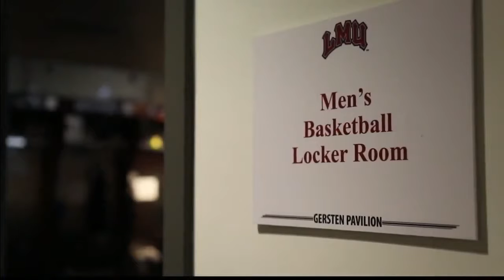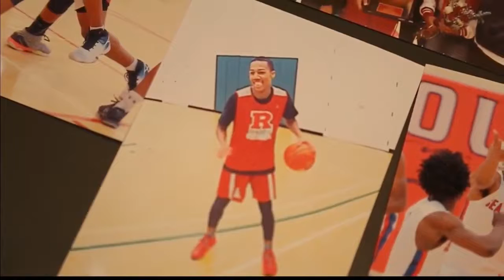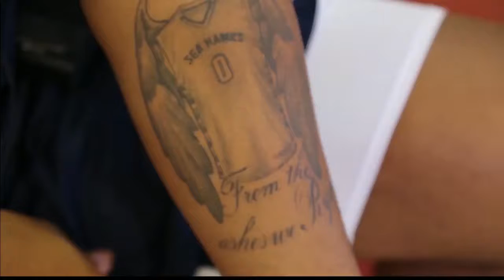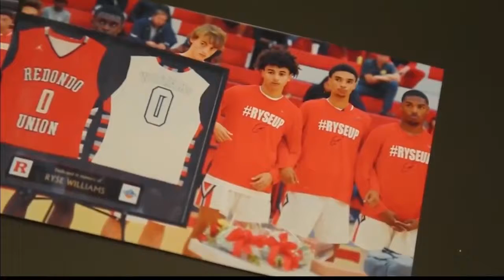Sand & Shores is honored to represent the Ryse Williams Charitable Foundation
The Ryse Williams Charitable Foundation endeavors to:
1.) create opportunities for young amateur athletes
2.) raise funds for research for a cure and treatment for Renal Medullary Carcinoma (RMC)
3.) raise awareness of RMC & the sickle cell trait while promoting testing and early detection LMU basketball recruit Ryse Williams lost his battle with a rare form of cancer a day before his high school graduation.

The W.tv's Sammy O'Brien has more on his legacy and what the Lions are doing to keep his memory alive.

For more information about Ryse and the foundation, please go

We tell true stories that have a powerful impact on real lives.